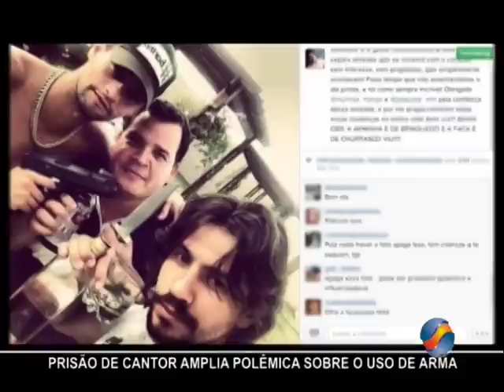Cantor Leonardo é preso